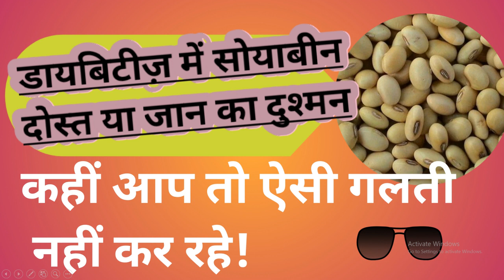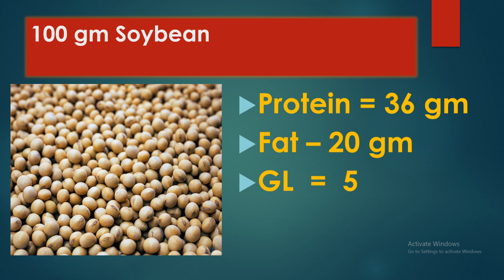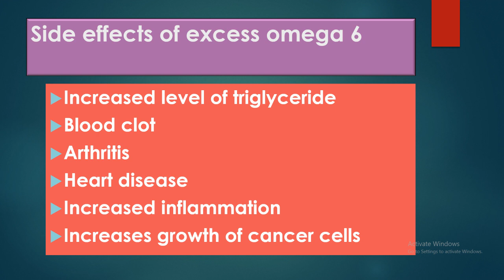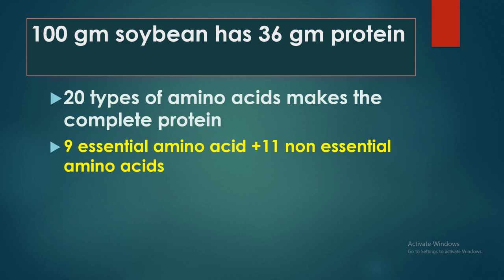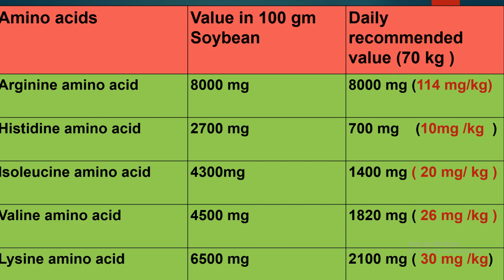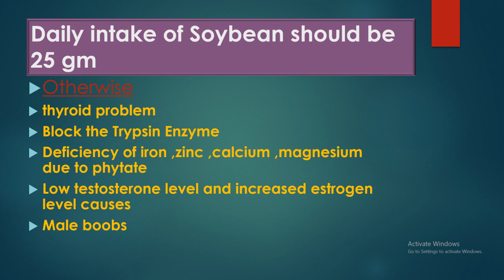सोयाबीन के नुकसान । Side effects of Soybean seeds.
soybean soybeanbenefits soyabeansideeffects soybeanindiabetes सोयाबीन आप से आपकी उम्र तो नहीं छीन रहा। सावधान यदि आप भी सोयाबीन प्रेमी है तो !सोयाबीन के नुकसान। यह बिलकुल सही है की सोयाबीन एक निश्चित मात्रा से ज्यादा ली जाये तो यह जानलेवा साबित होता है। हमलोग जाने अनजाने मार्किट से कई प्रोडक्ट खरीदते हैं जिसमें सोयाबीन मौजूद होता है। इसलिए हमे अपनी डाइट में इसे कम मात्रा में शामिल करना चाहिए क्योंकि already यह शामिल है।
सोयाबीन के फायदे डायबिटीज में
सोयाबीन के नुकसान
soybean benefits in diabetes
side effects of soybean
protein in soybean